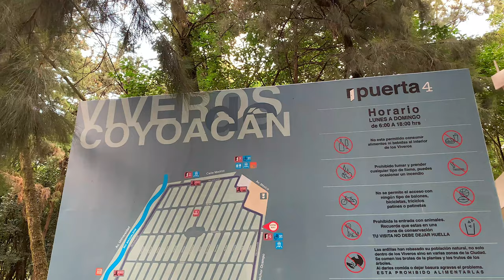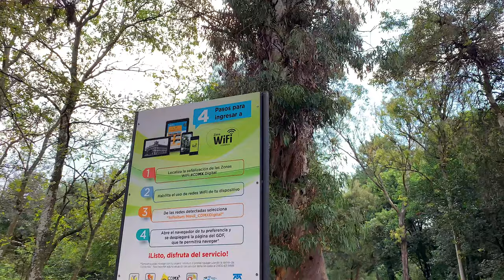4k WALK Frida Kahlo MEXICO City 4k video CDMX slow tv TRAVEL vlog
Camera used
Stabilizer used to record this video

4k WALK Frida Kahlo MEXICO City 4k video CDMX slow tv TRAVEL vlog

4k walk , a documentary slow tv travel channel is featuring a series of 4k video walks in Ciudad de Mexico 4k ( CDMX ). México DF is now called Ciudad de México or Mexico City. Watch Mexico City 4k !!! This is my Mexico City Mx travel plan, and for this year it will be the only destination of my Mexico travel experience. I wanted to have this Mexico tourism experience for a long time to add it to my Mexico vlog in this travel vlog.

Virtual walk with me, let's take a virtual tour! Virtual hike in HDR

This is one of my city walks in the Viveros de COYOACAN, and from there walking to the house museum of Frida Kahlo along the city streets. Hiking in the Viveros if you are on vacation is nice. Plan a walking tour if you want to know the city! Turismo en Mexico, no te lo pierdas!